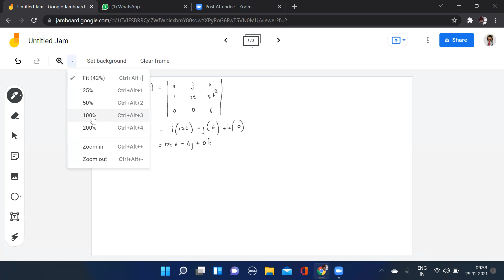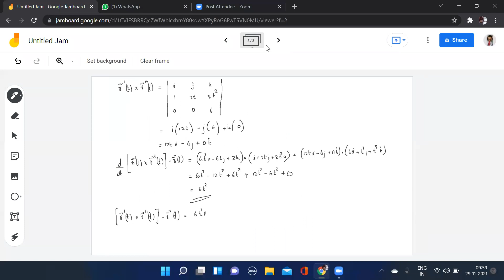S2 PCA Vector Calculus 1